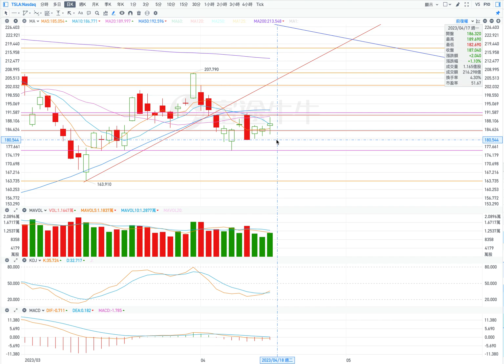TSLA 特斯拉 股票价格走势的分析 2023年04月18日（第405期）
當前的壓力位：
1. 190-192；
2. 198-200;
3.  202。

當前的支撐位：
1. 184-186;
2. 182;
3. 180;
4. 176。

1.上行（條件：在盤中股價不低於185）
開盤：高開盤。
最高價：到192
收盤價：190附近；
最低價：185.50。

2. 下行（條件：低開盤，在盤中股價不高於187）
開盤：低開盤。
最高價：到186
收盤價：181附近；
最低價：180.50。

Current stress level:
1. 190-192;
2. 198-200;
3. 202.

Current support locations:
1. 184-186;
2. 182;
3. 180;
4. 176.

Stock price trend forecast information: 2 possibilities.

1. Uptrend (term: the intraday stock price must not be lower than 185)
Opening: High opening.
Highest price: up to 192
Closing price: around 190;
Lowest price: 185.50.

2. Fall (Conditions: open lower, intraday stock price not higher than 187)
Opening: Open lower.
Highest price: to 186
Closing price: around 181;
Lowest price: 180.50.